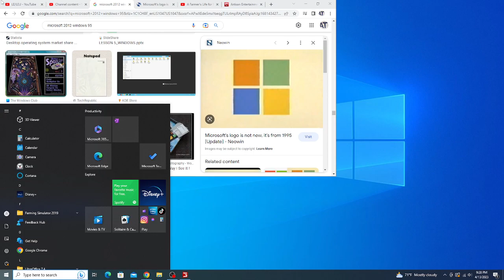Waste Management Mack LE McNeilus Contender LNG (FS19)